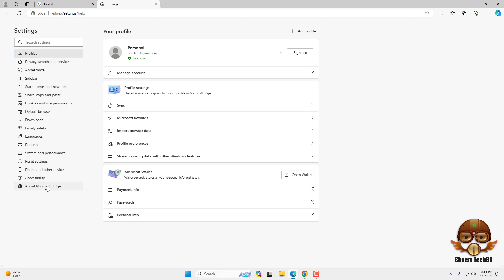How to Fix Microsoft Edge High CPU Usage on Windows 11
Your Quary-
windows 11
windows themes
themes
best windows themes
dark theme